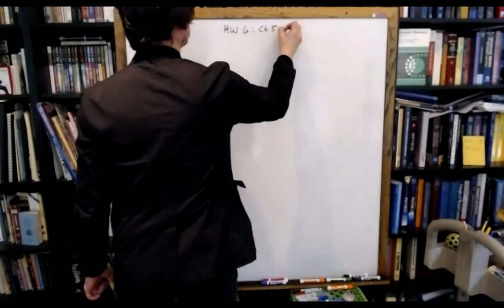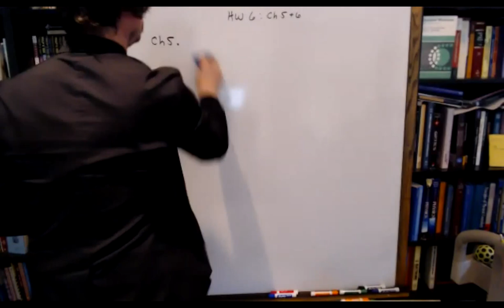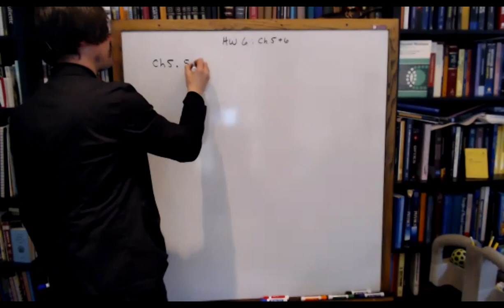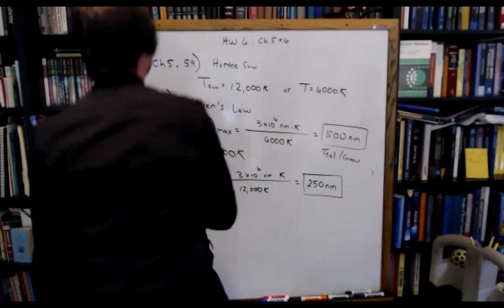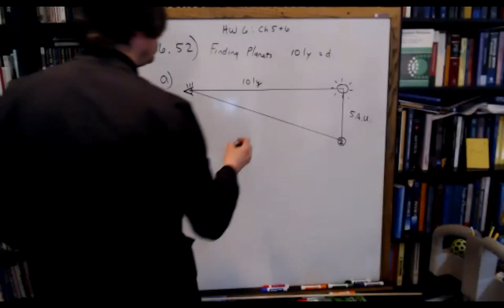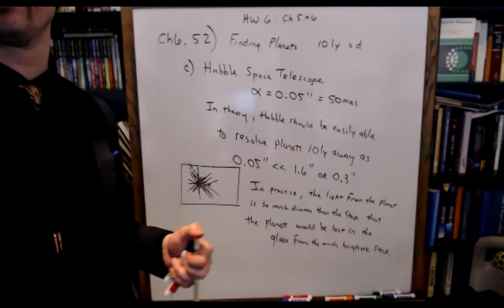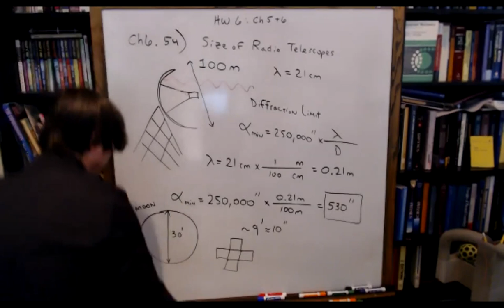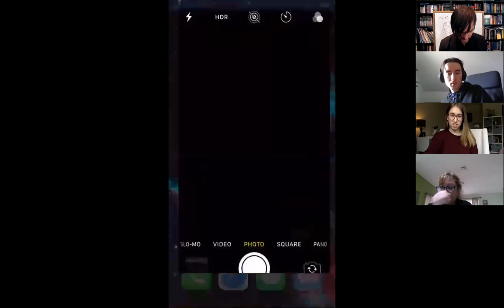AS1010: HW6 Ch5&6 4/1/2020